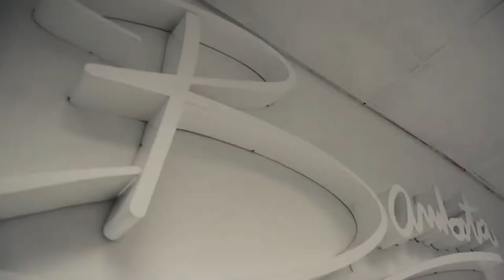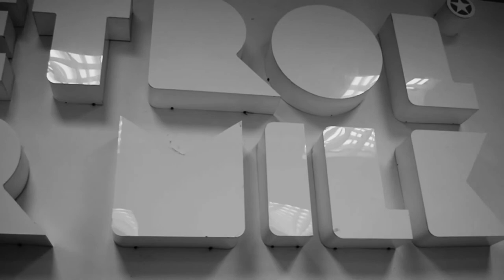Bambata/Petrol or Milk Documentary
Streetwear
Please download full sounds by Sandy Murks